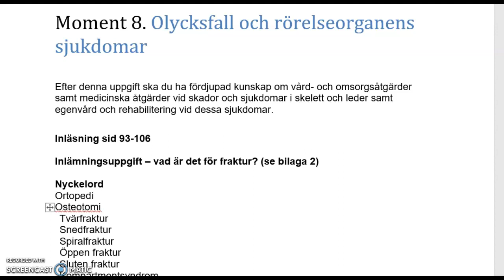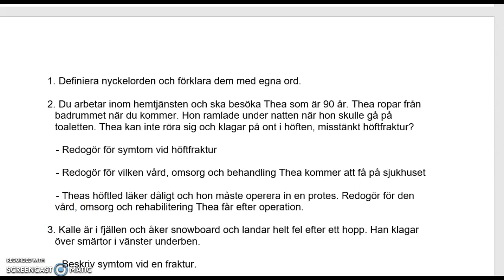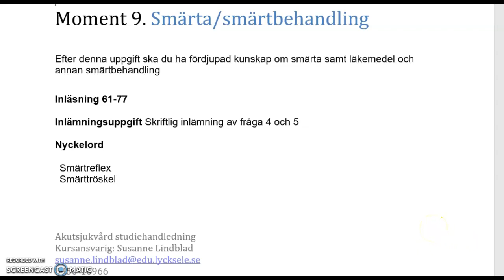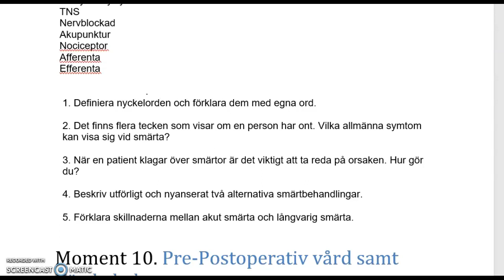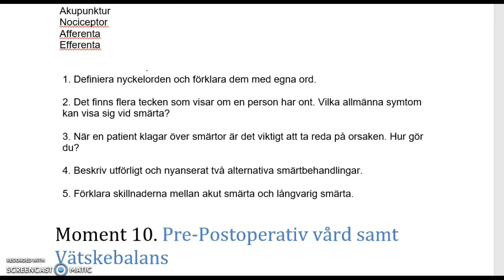Moment 8-9 svar på frågor och nyckelord